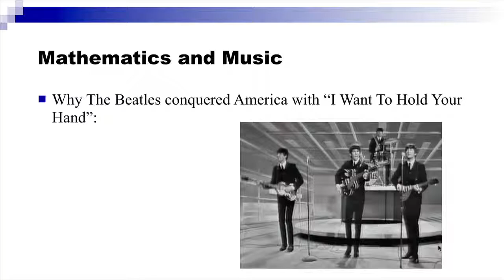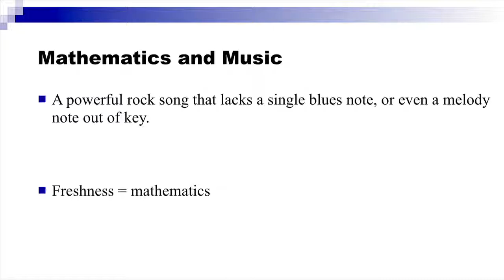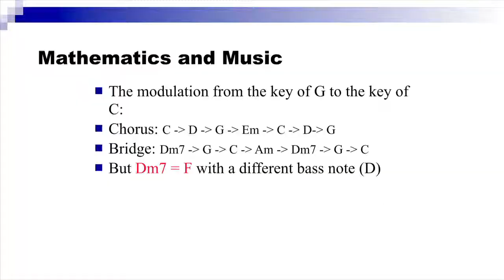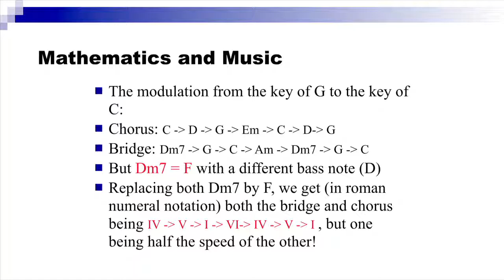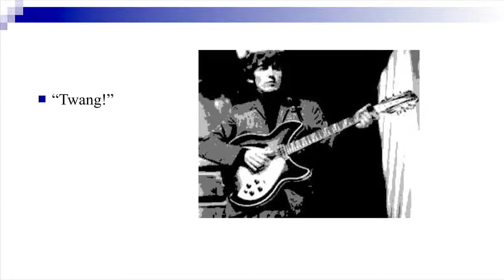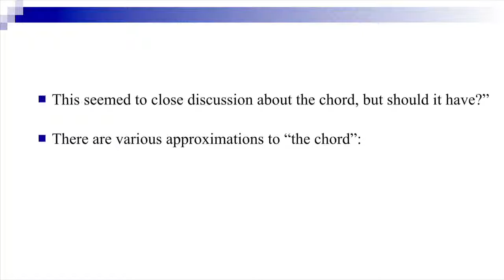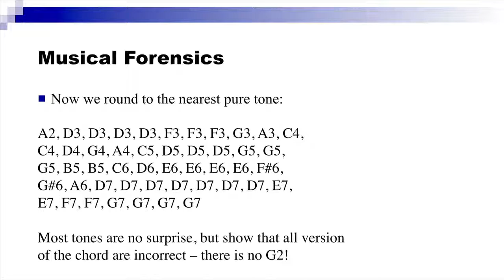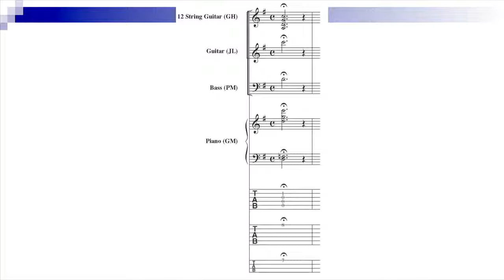Dr. Jason I. Brown - The Connections Between Mathematics & Music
Math professor Dr. Jason I. Brown discusses how The Beatles, music and math intersect.